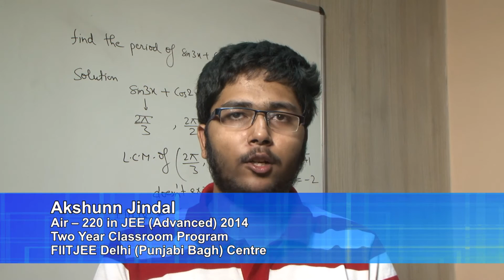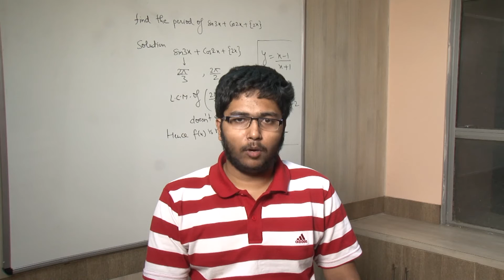AIR 220 Akshunn Jindal from FIITJEE Delhi (Punjabi Bagh)